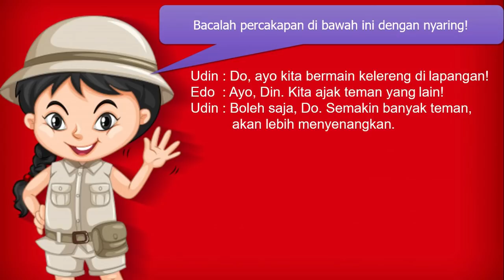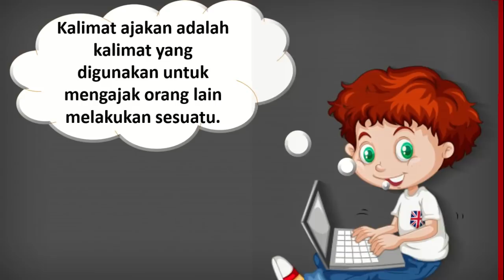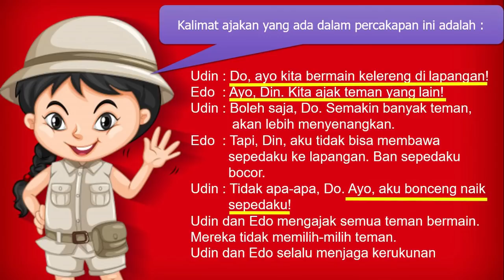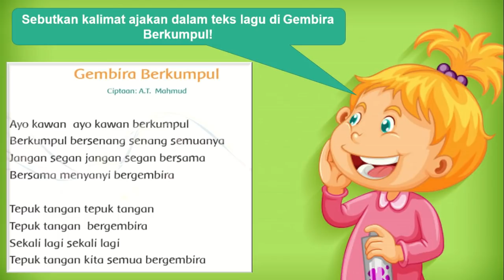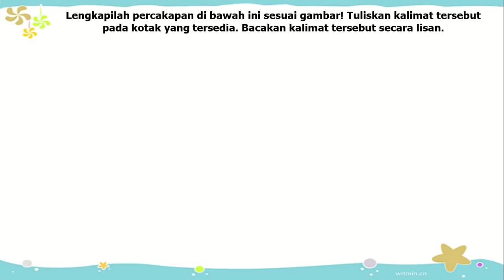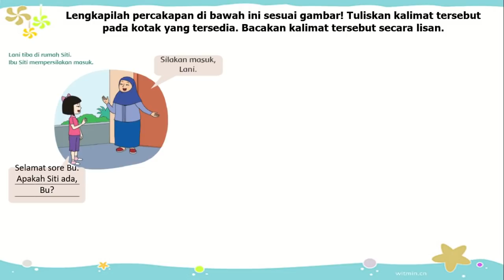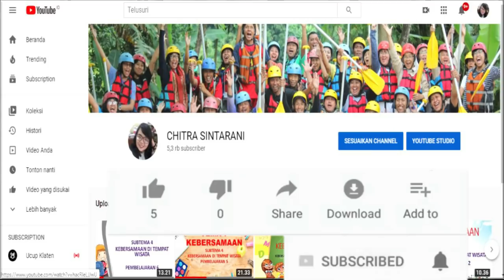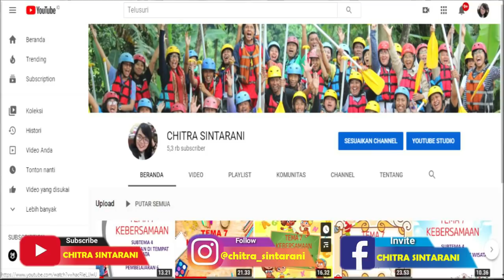"Kalimat Ajakan" Kelas 2 Tematik : Tema 1 Hidup Rukun Subtema 2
Subtema 2 Hidup Rukun Dengan Teman Bermain
Muatan Pelajaran : Bahasa Indonesia Kalimat Ajakan

Pembelajaran ini :
a) Sumber : Buku Tematik Pemerintah Kurikulum 2013 Tema 1
b) Media : Power Point, dreamstime.com, freepix, msofficeskill.com
c) Editing : Filmora, Camtasia